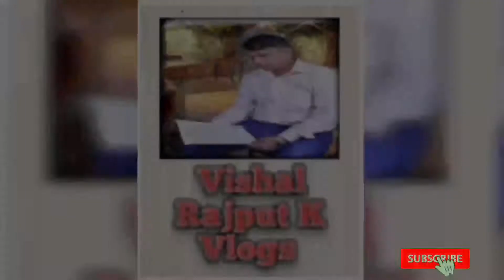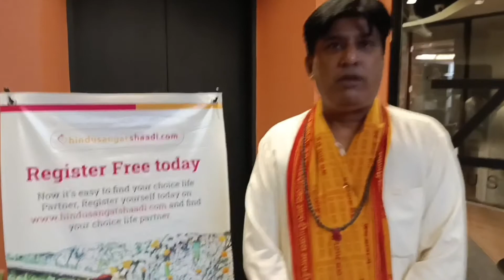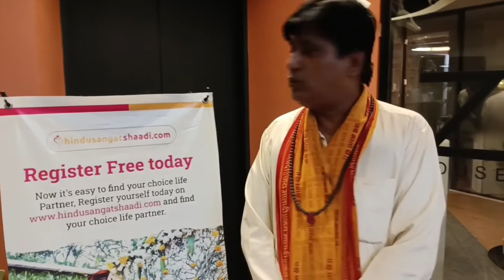Mr Ajay Khatwani founder of web portal for Hindu community in Pakistan.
hindusangatshadi.com pakistanihinducommunity hinduslivinginpakistan minoritynews youtube youtuber @vishalrajputkvlogs @MINORITIESNEWSPAKISTAN Mr. Ajay Khatwani Founder of website hindusangatshadi.com highlighting the salient features of the site at the launching ceremony held today at Clifton. Among the guests attended Heeralal Lohano Vijay Maharaj Ramesh Mana Shamlal Mohanlal Sharma Manoj Chouhan Shrikant Gaikwad and others.Were also present HE Bakneet Ateeq AlRehmeithi Consul General of UAE in Karachi and Dimitry A. Petrov, Consul, from Consulate General of Russian Federation,

Mr Ajay Khatwani, Founder of Hindu Sangat Shaadi organized launching of his new to provide a web portal for the Hindu community based in Pakistan to get attached in maternal wedlock.

The Chief Guest on the occasion was H.E. Mr Bakheet Ateeq al-Romeithi, Consul General of UAE. Guest of Honor on the occasion was Mr Demitry, Commercial Consul, Russian Federation.

The party was attended by a big number of Hindu community members who enjoyed different varieties of Mangoes and Mango shakes offered to celebrate Mango Festival, before the High Tea.